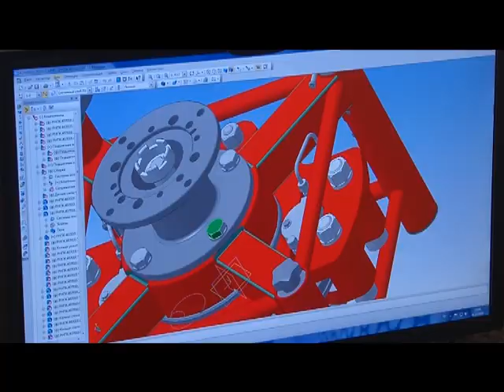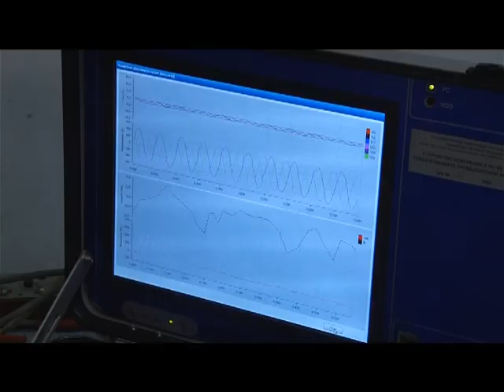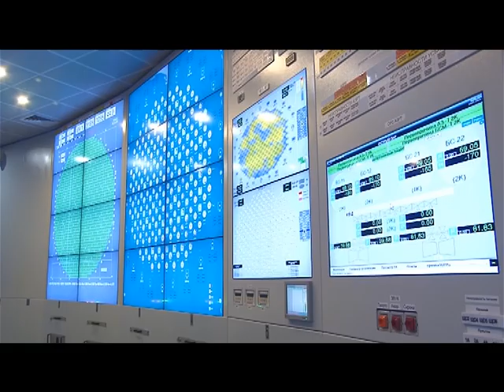Десна-ТВ: День за днём от 12.12.16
В выпуске:
1. Разработка и внедрение новой линейки оборудования.
2. Педагоги Смоленской области на станции.
3. Социальный проект Росатома.